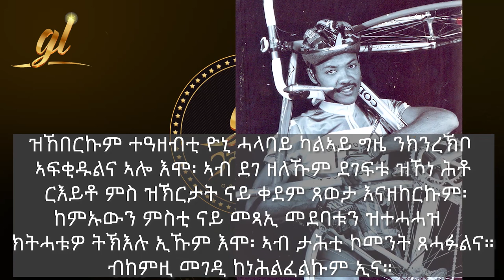Gasha Lomi ንዮናስ ሓላባይ ዘለኩም ሕቶታታት ኣብ ኮመት ጽሓፉልና ንጸወታ ዝምልከት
Gasha Lomi Interview with Eritrean profesional tekedadamay * ናይ መወዳእታ ክፋል Yonas Zekarias Halabay Eps03